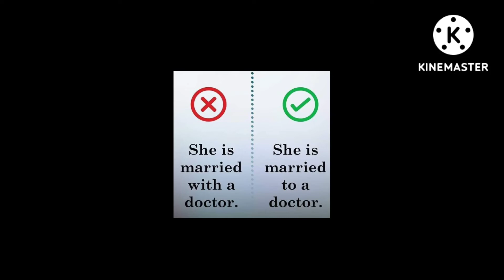correct sentence format